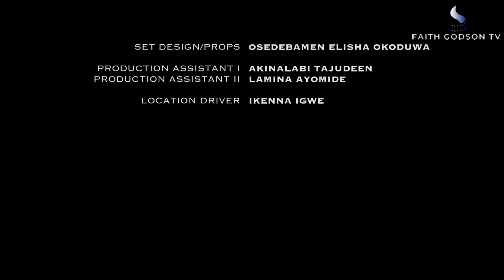TO HELL WITH FOREVER (New Movie) Okey Uzoeshi, Shaznay Okawa, Juliet Njemanze 2024 Nollywood Movie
Stream and Enjoy Best of Nollywood Movies with your favourite artists here on  FaithGodson TV YouTube channel.